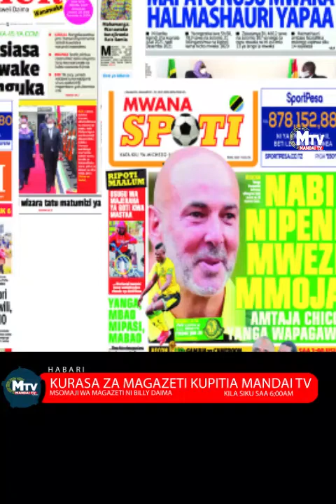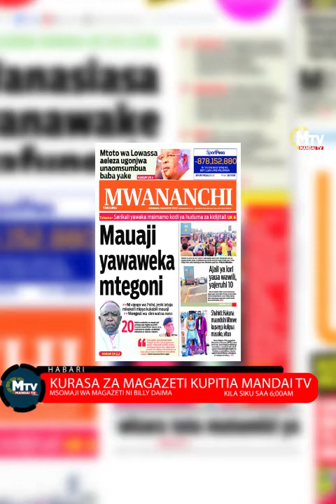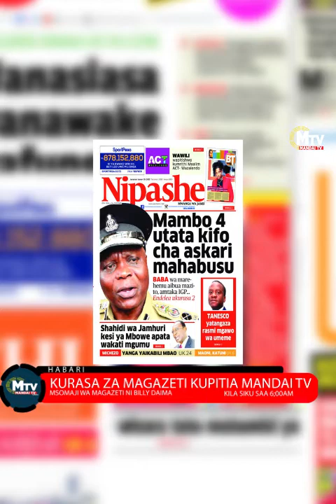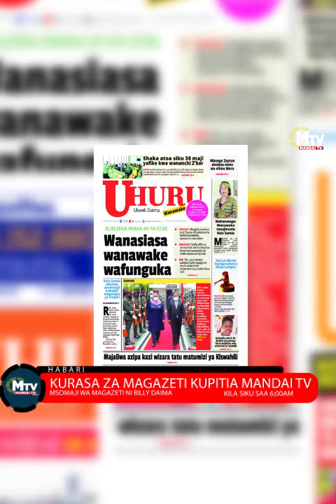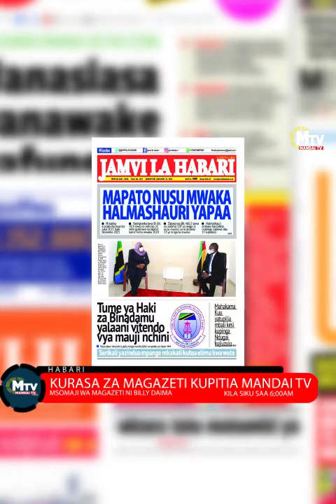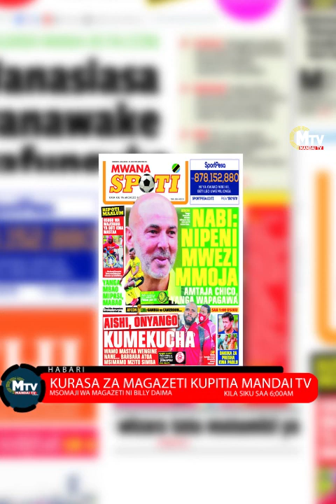BREAKING NEWS:AJALI YA LORI YAUA WATU NA KUJERUHI WENGINE KUMI